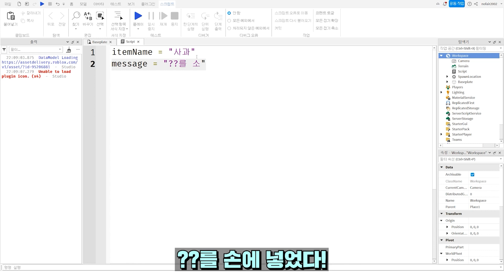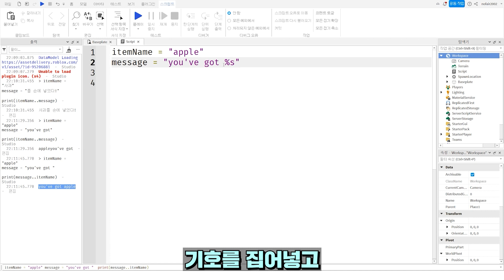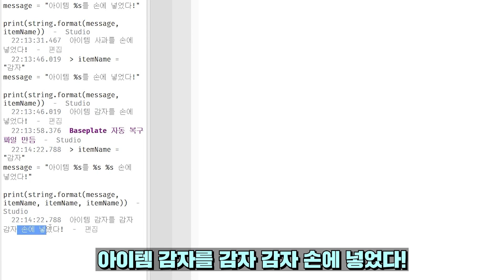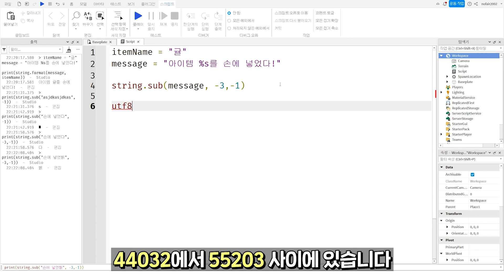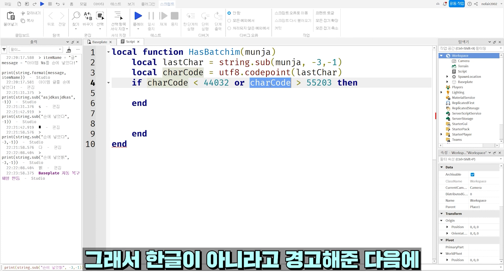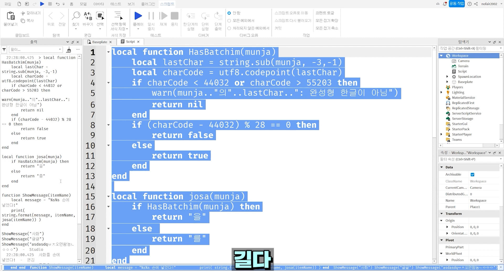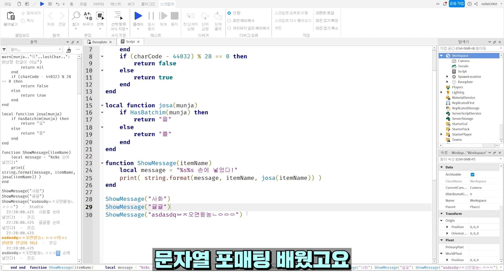[로블록스 스크립트] 문자열 포매팅, 한글 조사 처리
로블록스 스튜디오 스크립트 기초 강좌 고급 12화
string.format 함수를 쓰는 방법을 배웠습니다

오늘 쓴 스크립트
itemName = "사과"
message = "아이템 %s를 손에 넣었다!"

print(string.format(message, itemName))

나머지는 댓글에 있음

Track : 널 좋아하니깐 기다리고 있을게